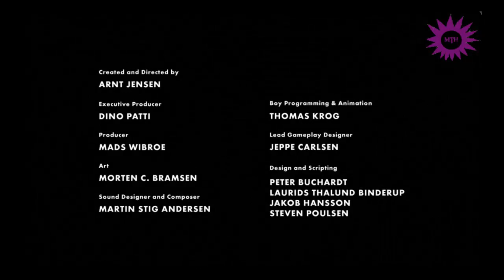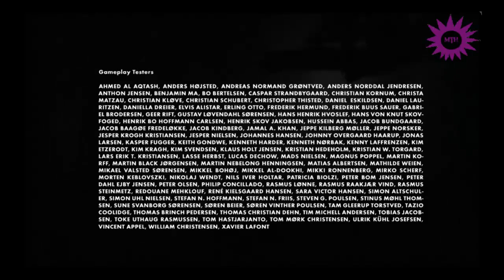Let's Play Limbo Part 6 gegen alle widrigkeiten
Wir behaupten uns gegen alles was uns entgegengeworfen wird und treffen Sie.